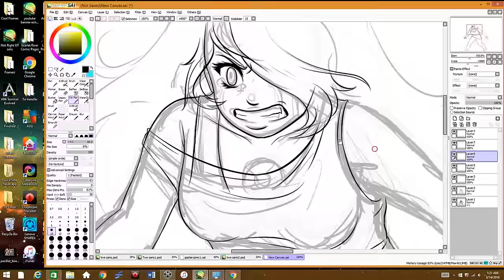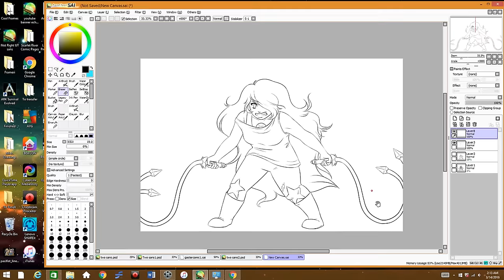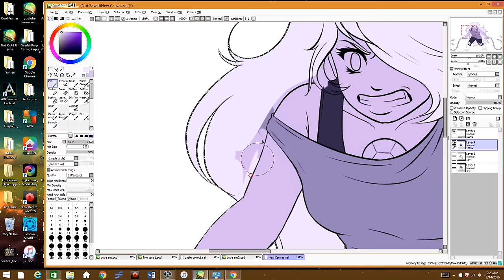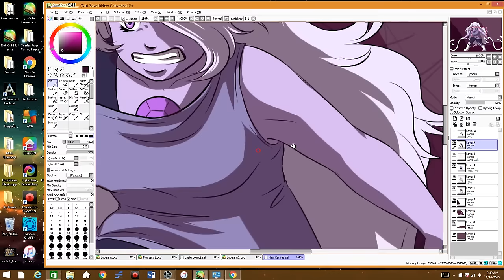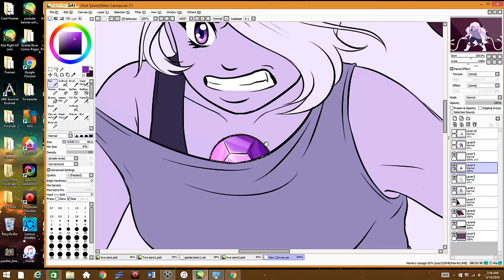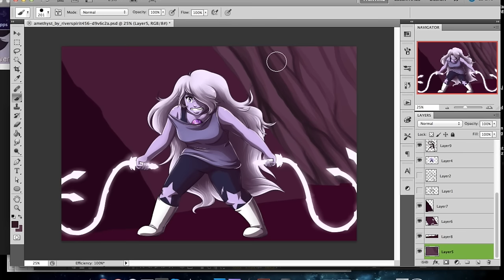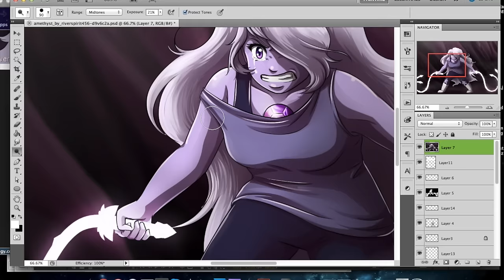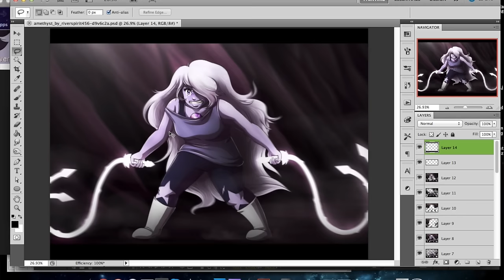Amethyst - Speedpaint (Steven Universe)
Oh hey it's an Amethyst. Yay for more Steven Universe stuff! And yet again, inspired by Datis Ausum's videos

I totally didn't procrastinate and draw this...I-I'm totally not planning on drawing all the crystal gems...I swear I'm getting work done. ;-;

But seriously, I really want to start drawing from other fandoms, so expect some speedpaints that aren't cats! XD

Songs: Fear - LEMMiNO
             Flicker - Porter Robinson
Program: Photoshop Cs5/Paint Tool SAI
Used: Wacom Intuos5 Tablet
Deviantart: Riverspirit456
Recorded With: QuickTime Player
Editted With: Imovie